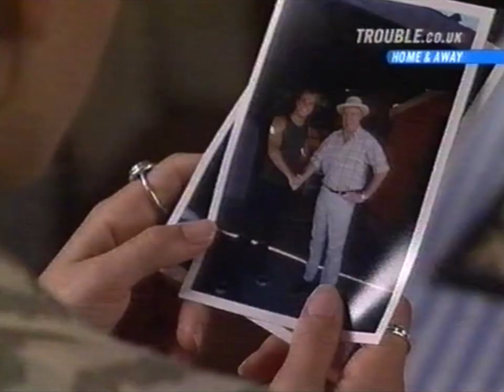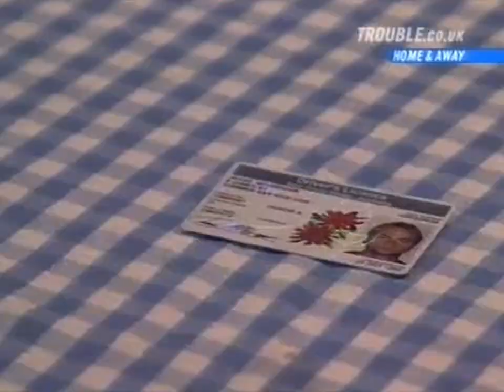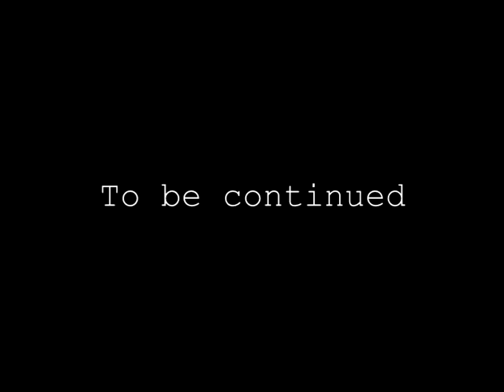Home and Away - 1998 - Jesse and Kylie on the run (Part 1)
After Kylie is arrested with a hit-and-run manslaughter charge, Jesse convinces her they should take Rachel and go on the run.